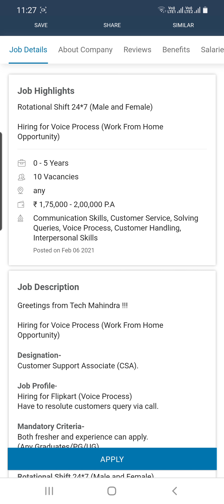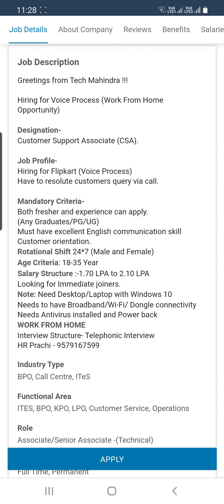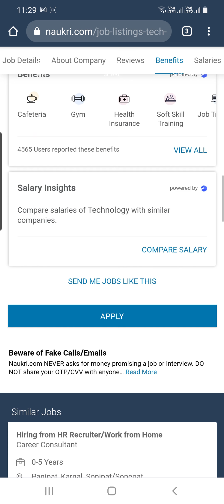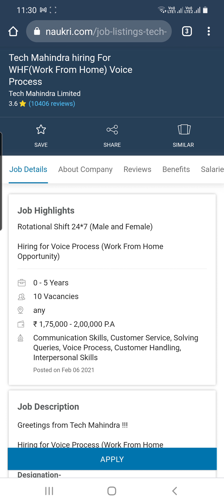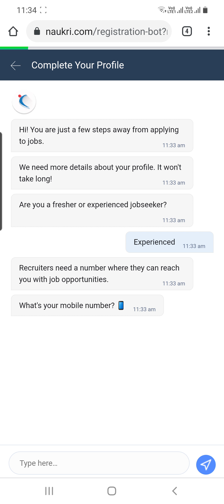Work from home job |Tech mahindra|Tech Mahindra Jobs | online jobs at home India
bpo jobs in noida
fresher jobs in noida
freshers job
freshers jobs
jobs for freshers
bpo jobs
customer service associate
bpo jobs noida
fresher careers
work from home jobs students
tech mahindra careers
12th pass jobs
jobs for 12th pass in delhi
Sales jobs
part time jobs
minestoriesforyou
jobs for women
Calling job
sms job
Jobs for any graduate